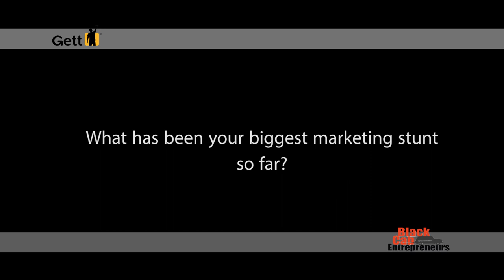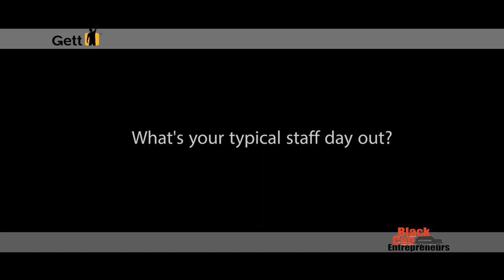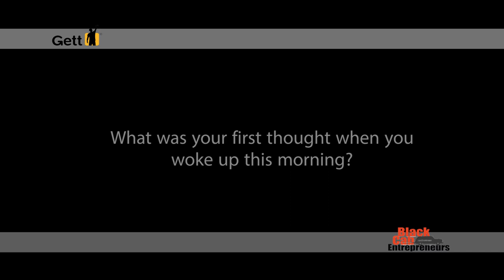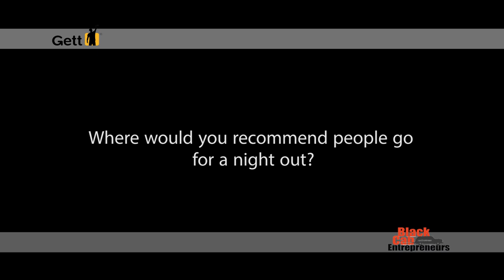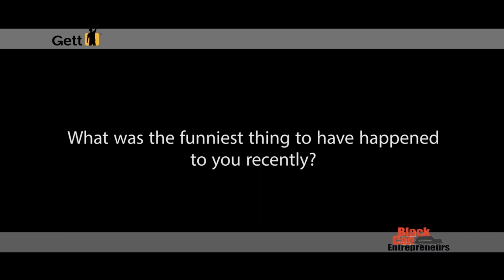Black Cab Entrepreneurs: This social butterfly left investment banking to cause a Party Hype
On our latest Black Cab Entrepreneur journey, people person Anna Frankowska told us how she went from party girl to economics graduate to investment banker and back again, returning to merrymaking with Party Hype.